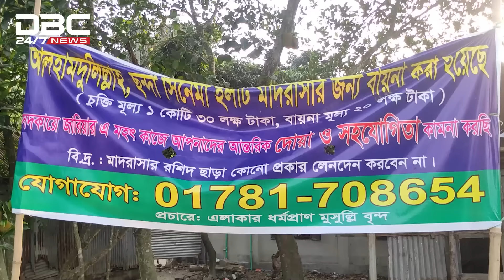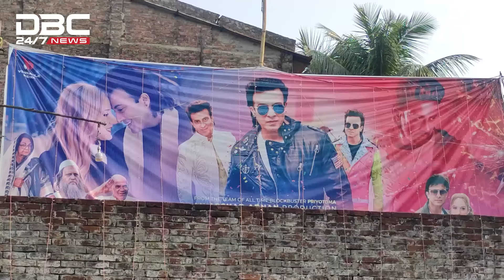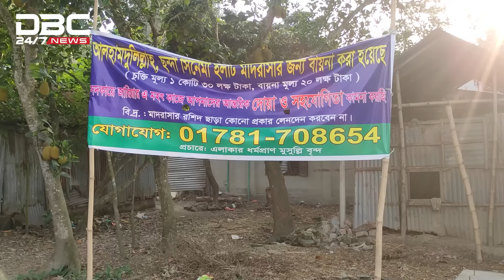ছন্দা সিনেমা হল ভেঙে মাদ্রাসা | DBC NEWS Special